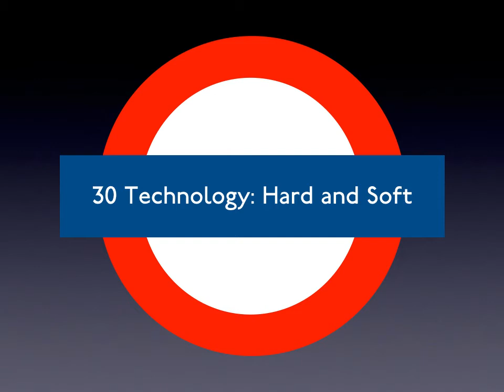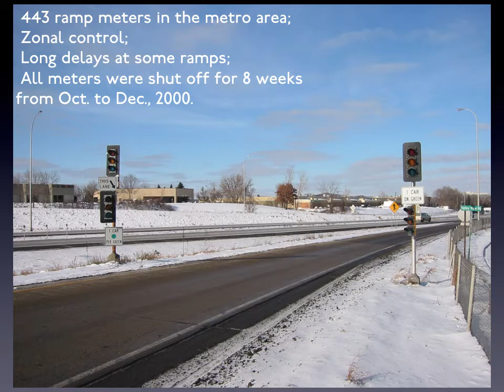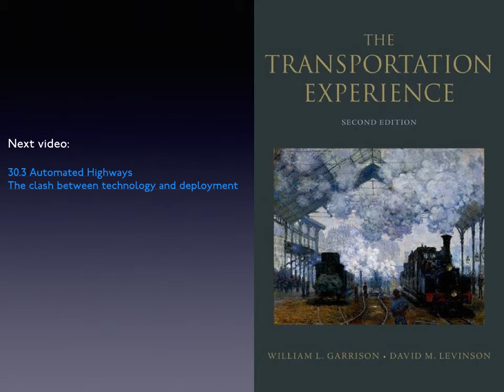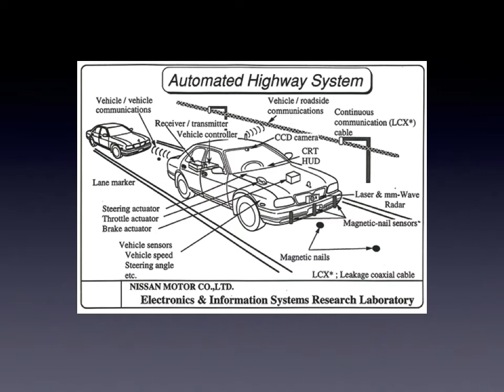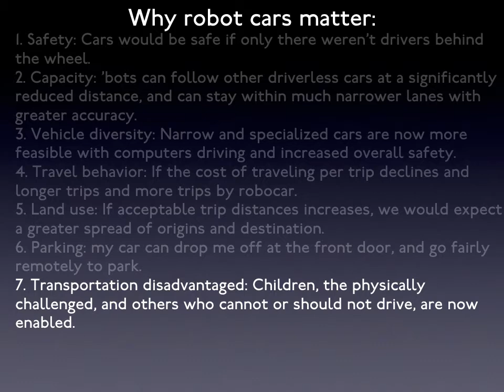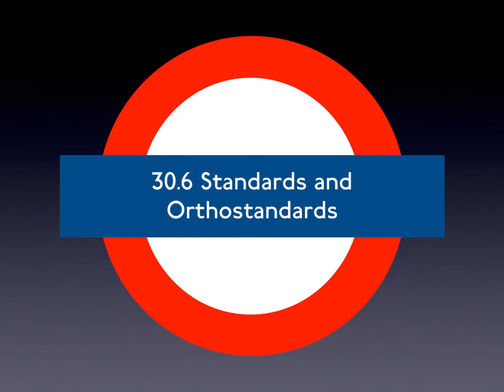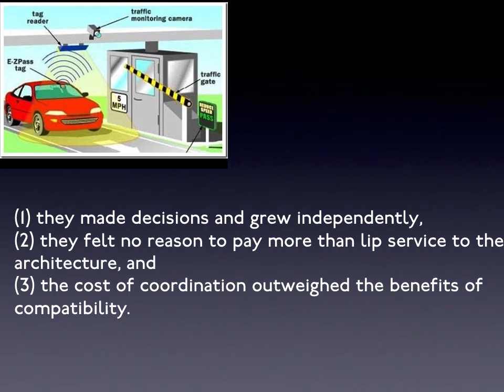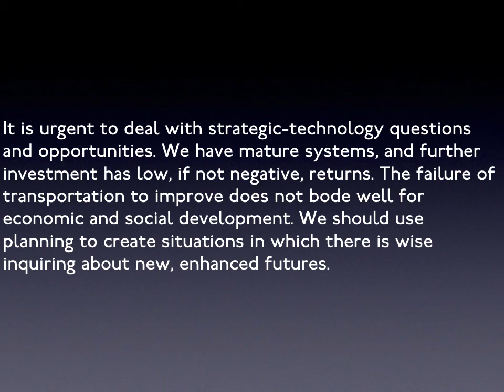30. Technology Hard and Soft